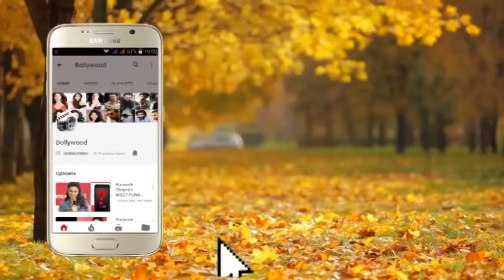Krystle D Souza Spotted at Airport